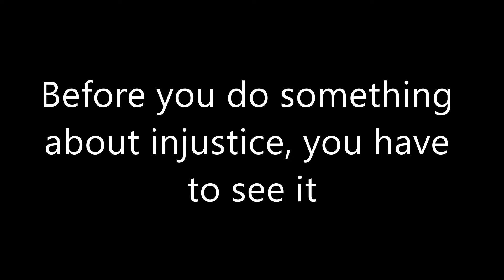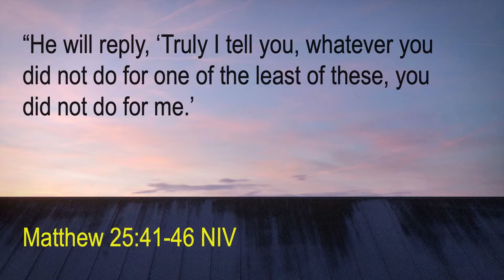Before you do something about injustice, you have to see it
Welcome to another Instant Message on F1oorOneTV.
We’re starting a new series called Do Something this
week, and it’s designed to help students learn about, talk about, and fight
against injustice in the world around them. This week, the goal is simply to help them
begin to recognize and acknowledge the injustices they might be witnessing, both
locally and globally. Students have a variety of experiences when it comes to
injustices.

Wednesday night:  7:30pm     FloorOneTV (Youtube & Facebook)
Friday night:  5:30pm FloorOneTV (Youtube & Facebook)

Sunday night  4:00pm-5:30pm (Middle School)
Sunday night  6:00pm-7:30pm (High School)

-OUR PURPOSE-
Welcome to FloorOneTV. We're a team of students, creatives, and youth pastors that wanna make videos for you. We want to help inspire community. We want to influence culture and invite you to be a part of our FloorOne movement. We hope when you come to our channel you'll be challenged, encouraged, and inspired. Small groups are the core of what it means to be the church because the foundation of small groups is all about community. The way this will work is that once you're signed up for a group, your small group leader will contact you and tell you the date, time, and place where you’ll meet. This allows for your group to have a different setting, like the park, the mall, restaurants, back yards, and more. So make sure you're signed up.